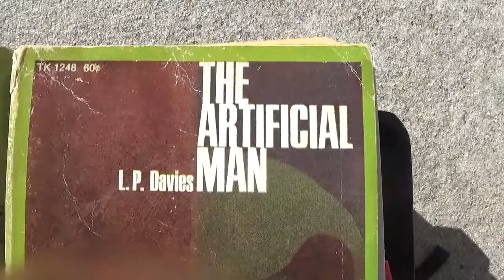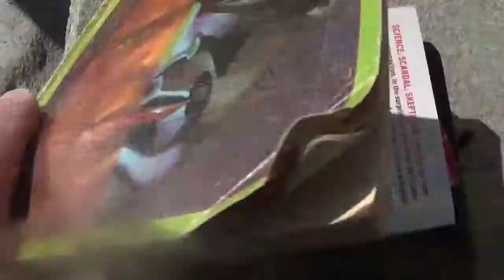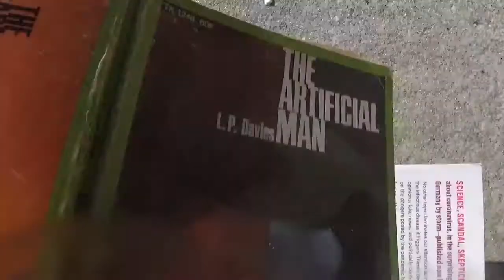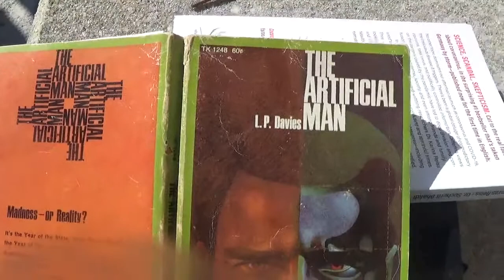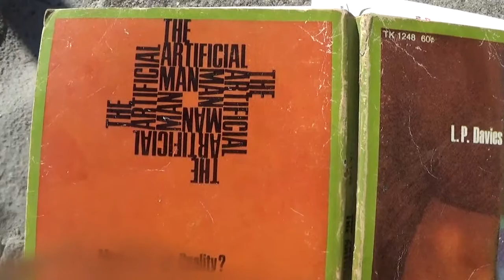Compulsory News Viewing of State Sponsored News and the Artificial Man